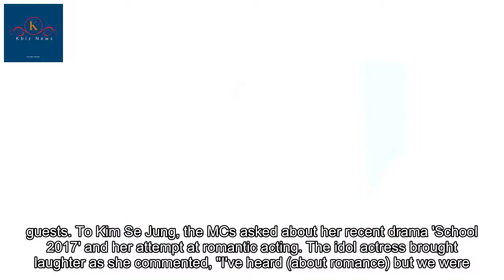Kim Se jung describes her dating style